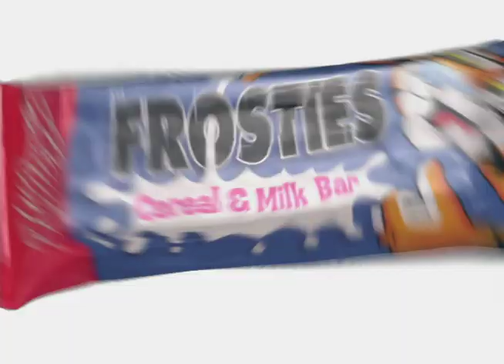Uder the cow ‘Obstacle Course’ Kellogg’s Milkrunch